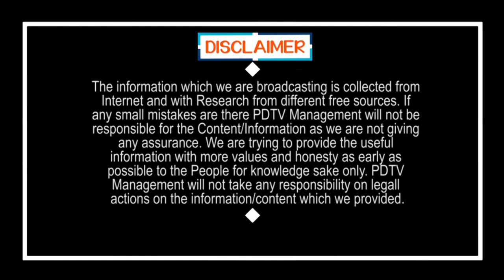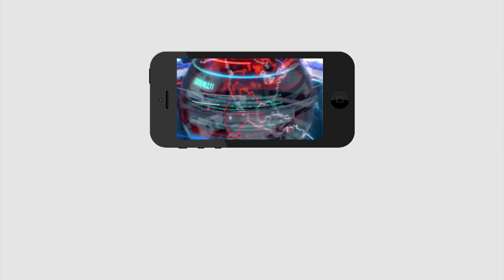Tirupati By Election | Tirupati Public Talk | CM Jagan | రిపోర్టర్ భయ్యా రాసిపెట్టుకో.. | PDTV News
రిపోర్టర్ భయ్యా రాసిపెట్టుకో..